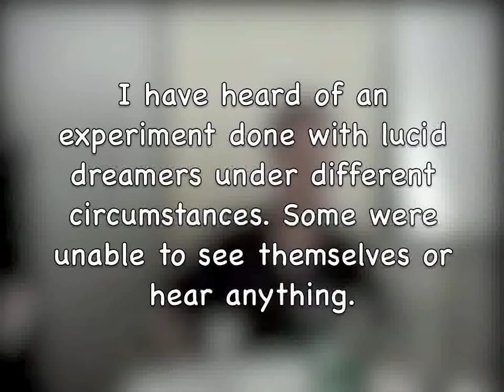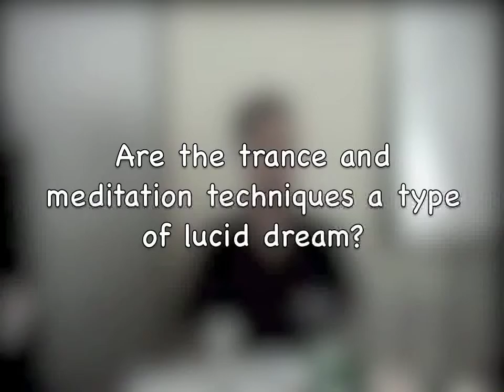Stephen LaBerge Lucid Dreaming 9/10)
In these videos Stephen LaBerge discusses techniques for becoming lucid in your dreams, how to prolong and maintain lucidity, take control of the dream world, and the science behind why we dream.

This seminar was held in 1998, presumably somewhere in Russia, where Stephen used the aid of a translator to communicate with his Russian audience. The original video was posted by damnthisworlds (thanks for the upload) in a 19 part compilation which I have edited down to 10 parts by removing the translations and adding subtitles where needed. I have to the best of my ability and patients (not speaking Russian) deciphered and simplified the questions from the audience and with a good chance of grammatical errors and spelling mistakes put them into text. In the end I think the new videos and the information given by Stephen is more fluent and easier to understand in its entirety.

I do not claim any ownership over these videos or the techniques and principles discussed by Stephen LaBerge. If you find this material useful or interesting I encourage you to buy one of LaBerge's books or attend his workshops. Further information on his work and research can be accessed at The Lucidity Inc.

"Awakening in Your Dreams and in Your Life"

-Stephen LaBerge